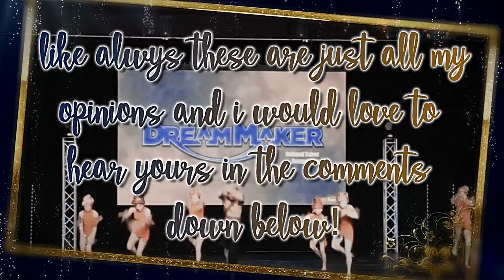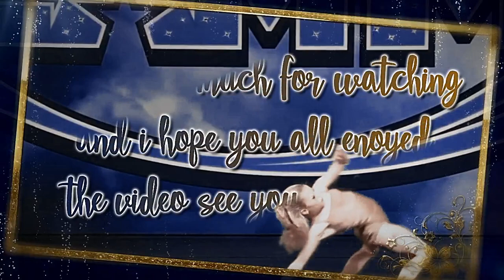Ranking season 8 solos that got 5th place or lower! | Dance Moms